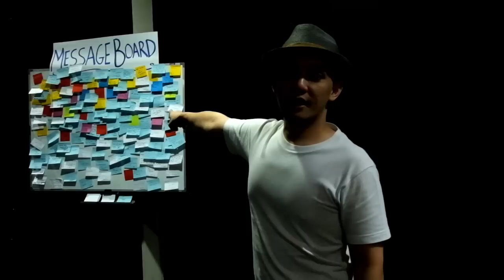IchsanAkbarVlog 03 Nge-MC FanMeeting So JiSub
Backstage story MC Gading Model Search Jakarta Fashion and Food Festival Kelapa Gading dan MC fan meeting korean artist So Ji Sub in Jakarta.